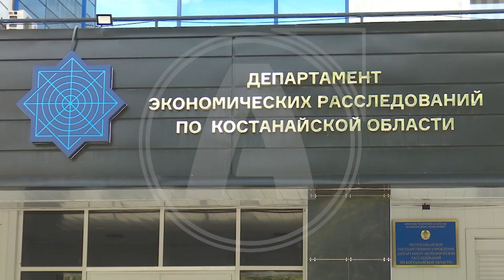Авторлық құқықты бақылау тобының бір өкілі миллиондаған доллар пара алды деген күдікке ілінді